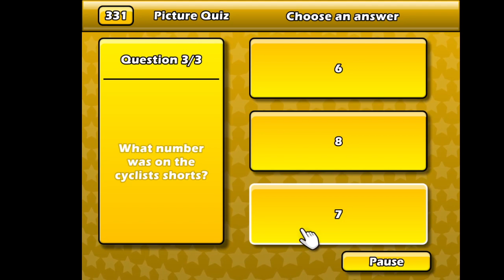puzzler world 2 part 331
hide seek